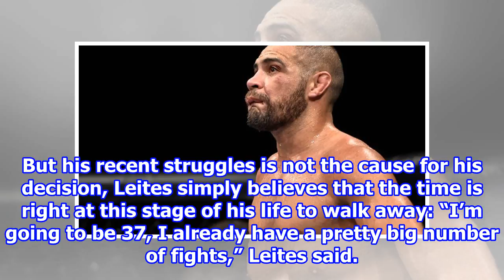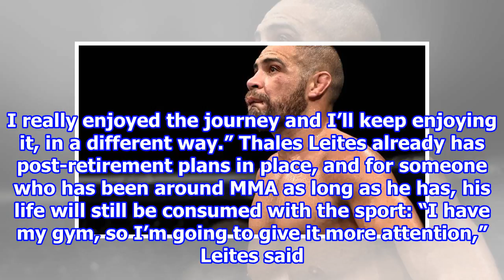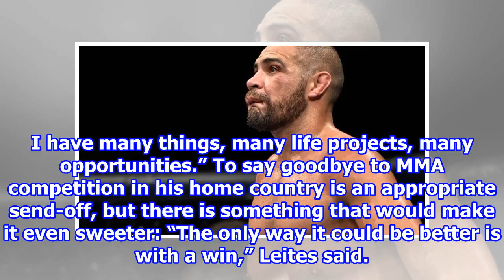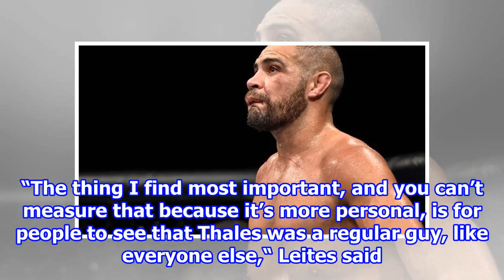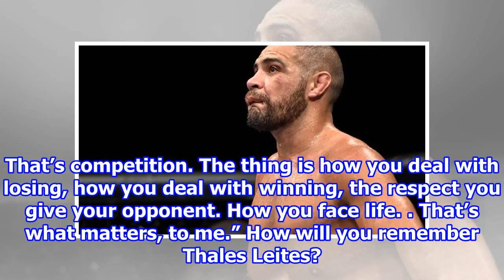Thales Leites to Retire at UFC Fight Night 137 2018/8/15-Synthetic clip